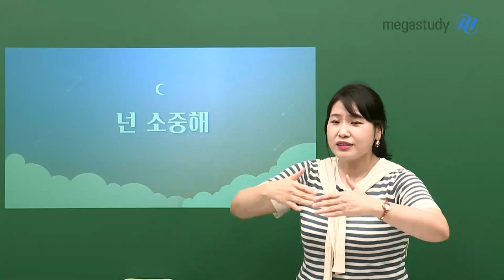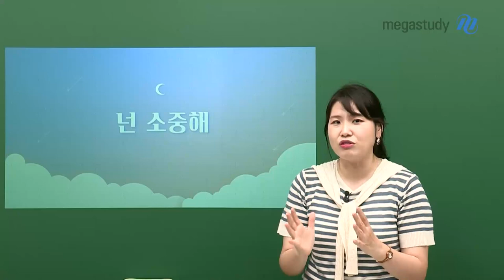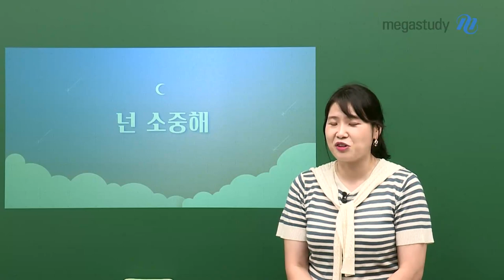[메가스터디] 영어 고수현쌤 - 멘탈케어 - 순한맛 ver (넌 소중해!)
9월 모평, 그리고 수능을 앞둔 여러분을 위해
고수현 선생님이 멘탈을 케어해 줄 수 있는  순~한맛 캐스트를 들고 왔습니다!
*매운맛 캐스트도 COMING SOON!

힘들고 지치는 지금 이 시기,
고수현 선생님과 함께 힐링하고 가세요~!